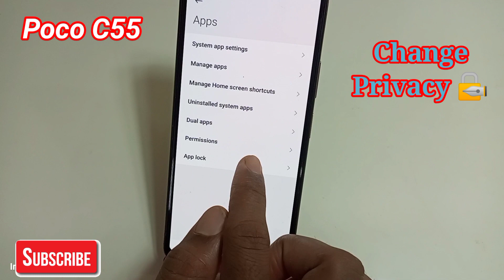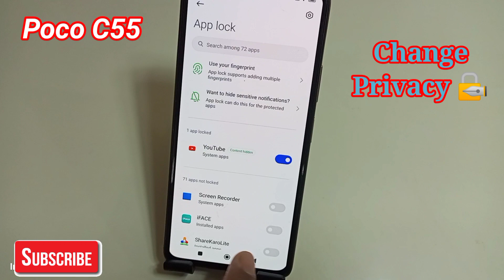How to change privacy lock in poco c55 mobile | poco c55 me privacy lock kaise change karen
Hello friends aaj ki is video me maine aap logo ko bataya hai poco c55 mobile me privacy lock kaise change karte hain